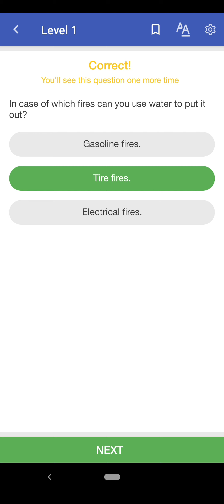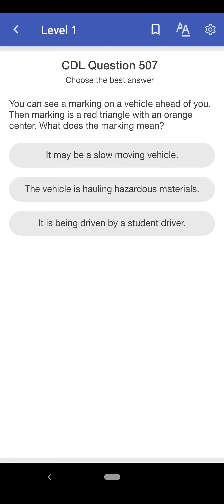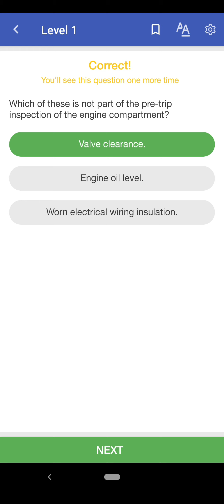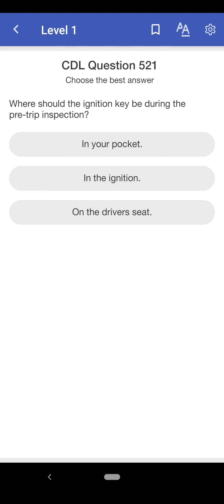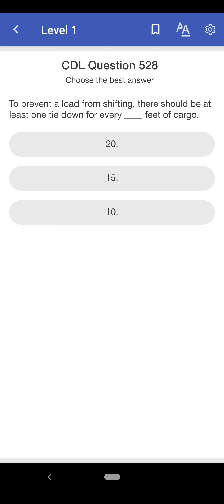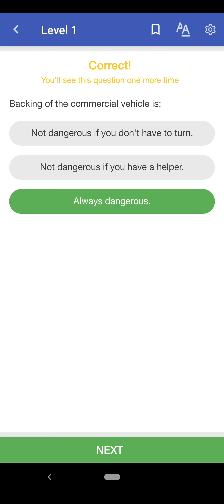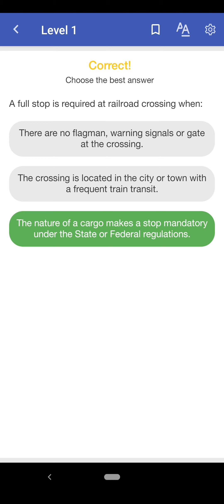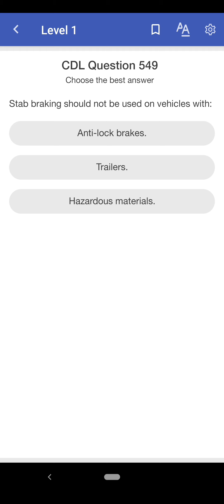CDL Practice Test 2022 - Part 11 - Exam-Like Questions [Question and Answers with Explanation]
This video provides exam questions for the CDL written test in 2022. It helps you practice for your Commercial Driver's License exam in the simplest way.

If you find it difficult to learn and prepare for the CDL permit test, reviewing these CDL practice tests with general knowledge will get you through.
There will be questions and answers with detailed explanations to strengthen your knowledge in the most effective way possible, you just have to review our videos to make sure to pass the exam on the first try.